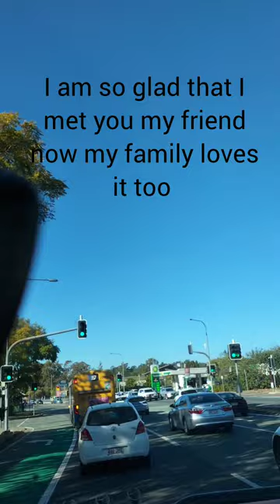COOKING SPRING ROLLS AND THAI PANANG CURRY - FULL DAY! (VIRAL) | THE A'S FAMILY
Today is a full day to take the kids to the playgroup to have some fun , learn and socialize not just that it's also a culinary exploration as we dive into the  vibrant world of Asian Cuisine ! In this video ,  we will guide you through making delicious homemade spring rolls and rich , aromatic Thai Panang Curry with the help of my kids . Whether you're preparing a meal for family or impressing friends at a dinner party these recipes are sure to be a hit ! Share your own cooking  experience in the comments below and let us know what you think . Let's get cooking !